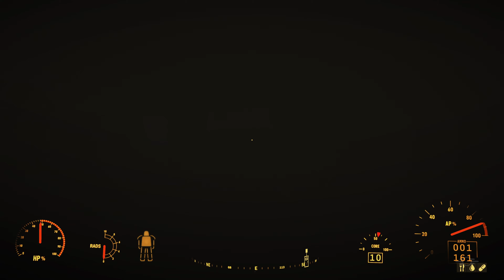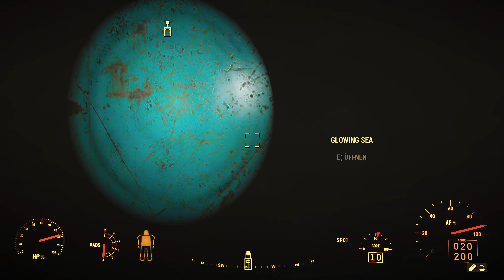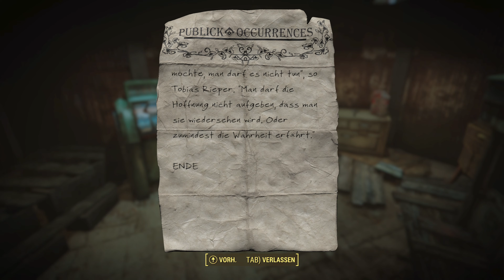FALLOUT 4 in 2024 bringt mich an MEINE GRENZEN ❗☢️ Deutsch (Mods) #267 | 4K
Willkommen zu Fallout 4 Deutsch 2024 in 4K Ultra Modded ,einer deutsch kommentierten Gameplay Videoreihe zu Fallout4 mit über 300 Mods (inklusive Waffen Mods) von LeondaGarbo. Über den folgenden Link gelangst du zur Playlist mit dem Projektnamen Fallout 4 Lets Play 2024

Unser Fallout 4 2024 Mod Build basiert unter anderem optisch zu ca. 75% auf dem Goonz Fallout 4 Modding Guide

Optisch abgerundet werden unsere über 300 Mods mit der Fallout 4 ENB Reactor.
Gespielt wird auf einer RTX 4090 in 4K Ultra 60fps.

Viel Spaß mit der Folge - LEO 😉✌

✔️ Daumen geben
✔️ Abo da lassen
✔️ Kommentieren

0:00 Gameplay 1
38:47 Lesen 1
40:26 Gameplay 2
45:03 Lesen 2
49:18 Gameplay 3

Ich wünsche viel Spaß mit Fallout 4 Deutsch.